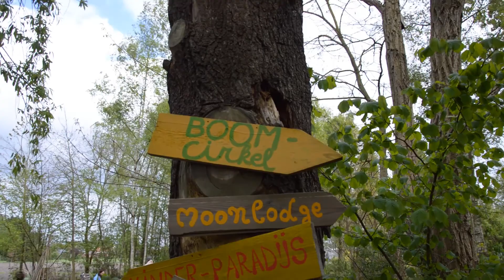ROCKNROLLSAILOR JOURNAL EPISODE 8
EPISODE 8 OF THE ROCKNROLLSAILOR JOURNAL, ON THE ROAD AND VISITING "WEEGBREE"/INTERVIEW ROB GREENFIELD